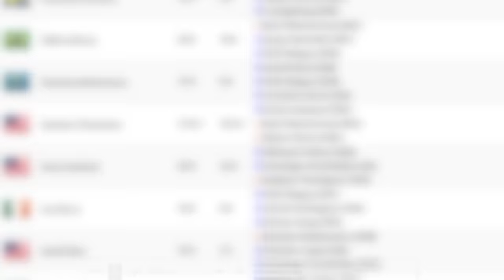Shavkat Rakhmonov Every UFC Finish.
This is Shavkat Rakhmonov every UFC finish.